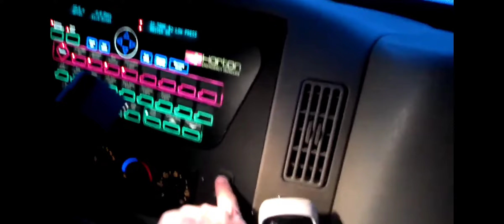Horton Type I 653 Rescue truck w/International chassis responding code 3 to call.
Horton Type I with the International chassis (which in my opinion is far superior to the Freightliner chassis) responding to a call code 3. Life is short, but ETERNAL life is forever. Heaven or hell?

"God showed His love for us by sending Jesus to die for us." - (Romans 5:8)

"The heavens declare the glory of God, and the sky above proclaims his handiwork" . (Psalms 19:1)

"Worthy are you, our Lord and God, to receive glory and honor and power, for you created all things, and by your will they existed and were created" . (Revelation 4:11)

"And you shall love the Lord your God with all your heart and with all your soul and with all your mind and with all your strength." (Mark 12:30)

"Behold, I was brought forth in iniquity, and in sin did my mother conceive me" .( Psalm 51:5)

"your iniquities have made a separation between you and your God, and your sins have hidden his face from you so that he does not hear." (Isaiah 59:2))

" None is righteous, no, not one; no one understands; no one seeks for God.  All have turned aside; together they have become worthless; no one does good, not even one". ( Romans 3:10-12)

"And just as it is appointed for man to die once, and after that comes judgment" (Hebrews 9:27)

"Whoever believes in the Son, has eternal life; whoever does not obey the Son shall not see life, but the wrath of God remains on him" .( John 3:36)

"In this is love, not that we have loved God but that he loved us and sent his Son to be the propitiation for our sins." ( 1 John 4:10 )

"but God shows his love for us in that while we were still sinners, Christ died for us. " (Romans 5:8)

"But he was wounded for our transgressions; he was crushed for our iniquities; upon him was the chastisement that brought us peace, and with his stripes we are healed" . (Isaiah 53:5)

"Truly, truly, I say to you, unless one is born again he cannot see the kingdom of God."  (John 3:3)

"But to all who did receive him, who believed in his name, he gave the right to become children of God."  ( John 1:12)

"if you confess with your mouth that Jesus is Lord and believe in your heart that God raised him from the dead, you will be saved." (Romans 10:9)

"Come to me, all who labor and are heavy laden, and I will give you rest." (Matthew 11:28)

"I am the way, and the truth, and the life. No one comes to the Father except through me. " (John 14:6)

"And there is salvation in no one else, for there is no other name under heaven given among men by which we must be saved." (Acts 4:12)

"If we confess our sins, he is faithful and just to forgive us our sins and to cleanse us from all unrighteousness. "(1 John 1:9)

"The thief comes only to steal and kill and destroy. I came that they may have life and have it abundantly. "(John 10:10)

 "Whoever has the Son has life; whoever does not have the Son of God does not have life. I write these things to you who believe in the name of the Son of God that you may know that you have eternal life."  (1 John 5:12-13)

"Therefore, if anyone is in Christ, he is a new creation. The old has passed away; behold, the new has come. " (2 Corinthians 5:17)

Hurry up! Run to the ONLY one who can save you from what is coming upon the world, the one who created the world... JESUS the Christ. DO NOT BE LEFT BEHIND UNLESS YOU LIKE ZOMBIE MOVIES. I am NOT joking. 🔥🔥